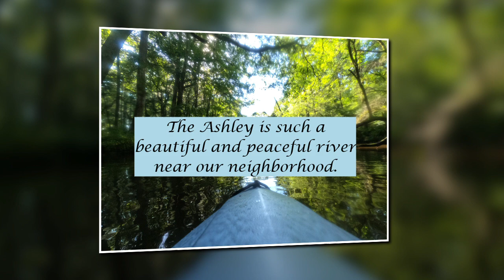Ashley River kayak trip with neighborhood group 7 20 24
On a beautiful summer morning in Summerville, SC our Horizons neighborhood kayak group hit the water on the Ashley River at the Ashley River Park.  A very peaceful and uneventful trip (meaning no gators were spotted).  It was about a 2-hour trip and about 10 paddlers today.